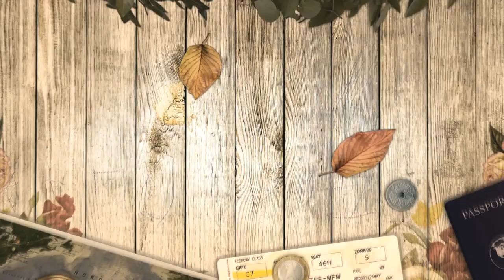Contes et légendes - À l'est du soleil et à l'ouest de la lune (podcast)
Cours de norvégien en français Conte populaire norvégien, recensé par Peter Christen Asbjørnsen et Jørgen Moe, et qui a d'abord été publié à Christiania en 1841 dans leur recueil Norske Folkeeventyr.